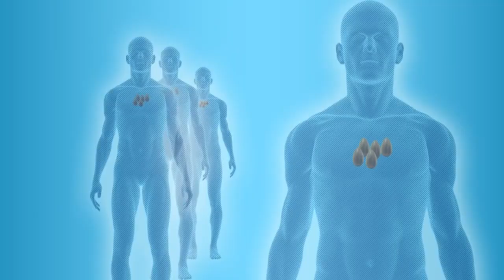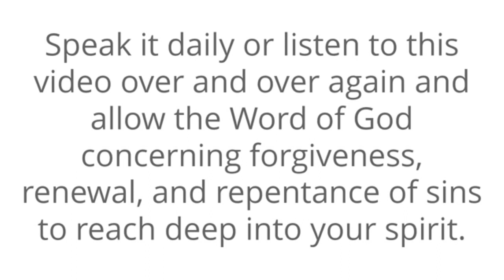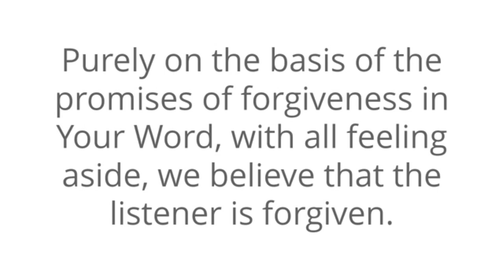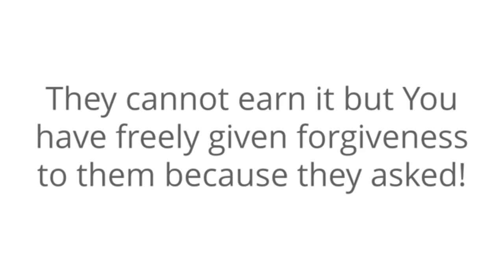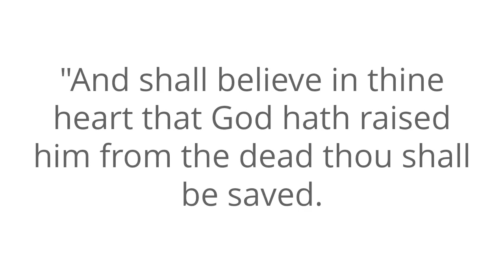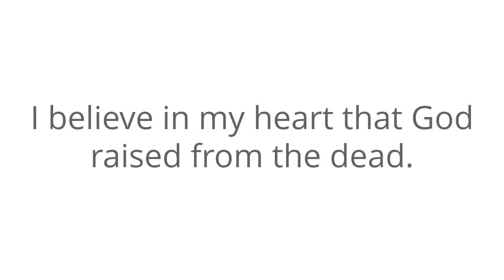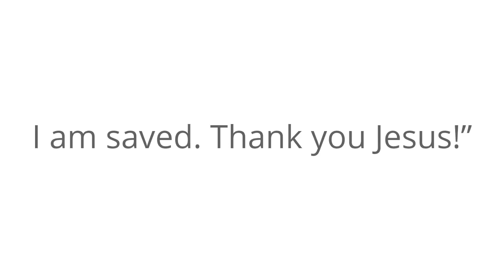Testimony Thursday 2/9 "What about the After Life"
Hello, welcome to "Testimony Thursday."  We made it!!! I want to take time to share a piece of my heart through visions, encounters & dreams on this segment. This will tell of the goodness of God for sure and you will get to know a little more about me as well. I pray this helps you along your journey as well.